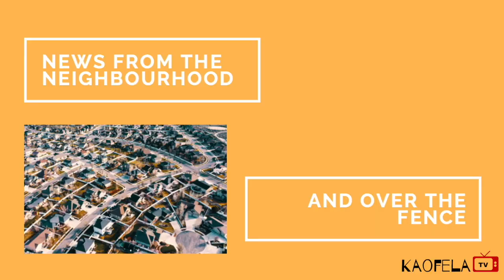KaofelaNews (25 May) I Chris Brown Challenge I AKA Beef I Level 3 I Giveaway Winner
This week things get turned upside down and we still cover the news that you care the most about.

We also announce the winner of our 1gig giveaway and preview the content coming to KaofelaTV this week.

Coming together to grow together.